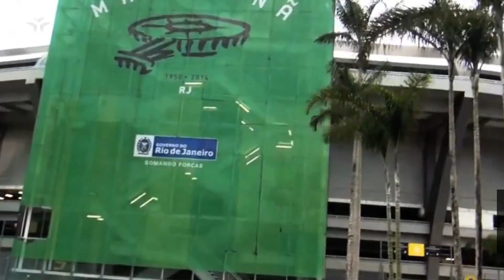Río de Janeiro: La Ciudad Maravillosa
Al sureste de Brasil se encuentra Río de Janeiro, la Ciudad Maravillosa y la segunda ciudad más poblada del País, una urbe con unas características geográficas únicas, que ha crecido prácticamente incrustada en medio de una selva.

Esta peculiaridad hace que sea muy fácil pasar de las ruidosas avenidas llenas de autobuses y coches, a la paz de una naturaleza exuberante, sin necesidad de hacer grandes desplazamientos.

Paseando por Río de Janeiro

Sin duda, la forma más adecuada de disfrutar este paseo es en jeep, ya que sentirás lo maravilloso del lugar de una forma más vibrante y las vistas serán más completas; el objetivo fundamental es adentrarse en la enorme Floresta da Tijuca, esa gran selva tropical que envuelve la ciudad y que guarda grandes sorpresas, como el Cerro del Corcovado, donde se encuentra una de las Siete Maravillas del Mundo Moderno: El monumental Cristo Redentor que no te puedes perder.